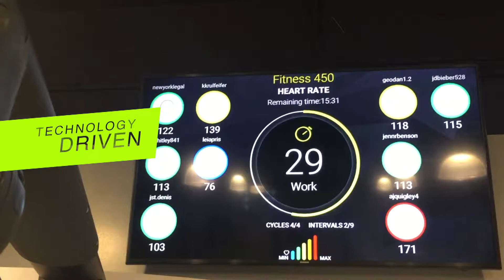fitness450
Rockland County's newest workout Facility